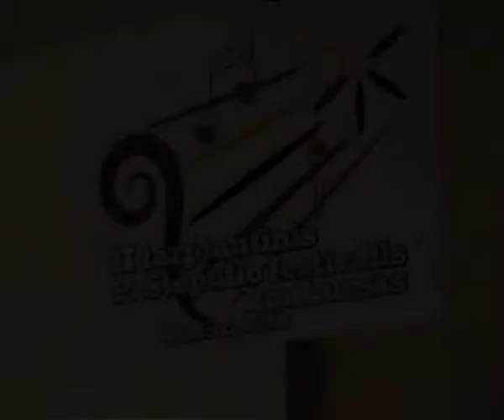Performing kannel duo K. Mühling, E. Maidre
Kūrinį atlieka kanelių duetas K. Mühling, E. Maidre, Estija. Antrasis tarptautinis PRANO STEPULIO kamerinių tautinės muzikos ansamblių festivalis-konkursas '2008. Festivalio uždarymo koncertas Šiaulių filharmonijoje, Šiauliai, Lietuva. 2008 m. gegužės 10 d.

Performing kannel duo K. Mühling,
E. Maidre, Estonia. 2nd International PRANAS STEPULIS festival-contest of chamber folk music instruments ensembles '2008. The finishing festival concert in Šiauliai philharmonic, Siauliai, Lithuania. 2008 May 10, Siauliai.